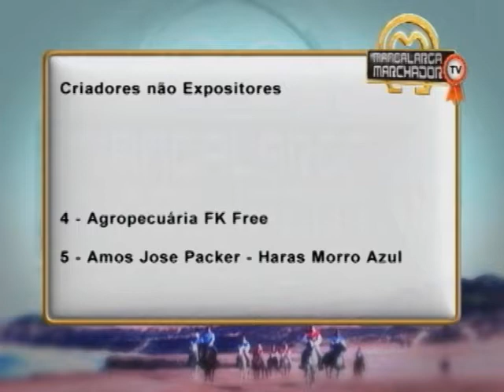6º MARCHADOR FEST - MELHORES MARCHA BATIDA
Abrimos mais esta edição do MMTV f alando do Marchador Fest, o Oscar da Raça, realizado em Florianópolis, capital de Santa Catarina. Semana passada mostramos como foi a festa e o campeonato brasileiro de marcha. Hoje vamos mostrar a premiação dos melhores núcleos e dos melhores na marcha picada e na marcha batida. Começamos pela premiação na marcha batida. Criadores já conhecidos na raça repetiram a dose de anos anteriores. A reportagem é de Flavia Zago.